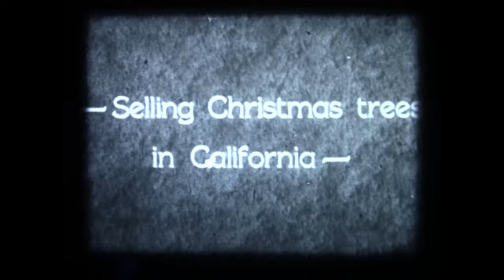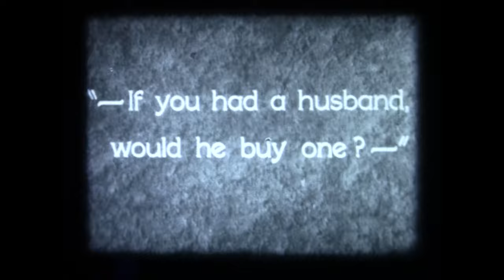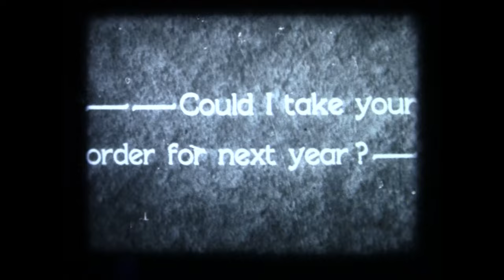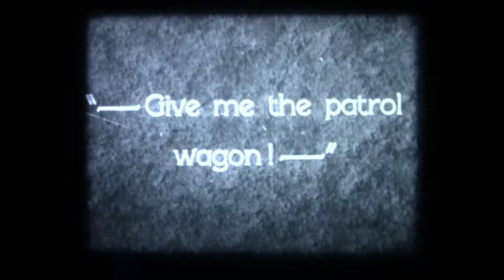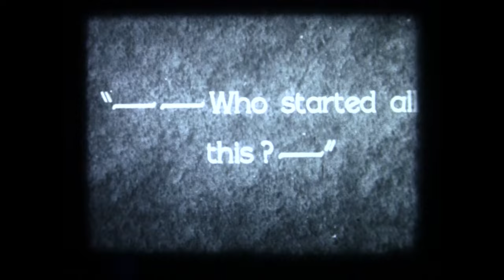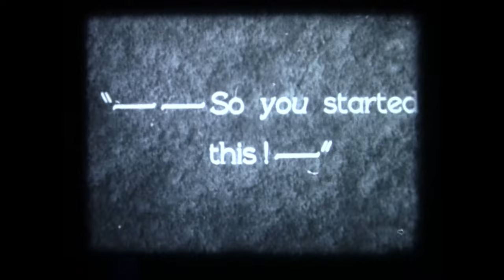1929 Big Business Laurel & Hardy (Sound)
Big Business" is a classic comedy short film featuring the legendary comedy duo, Laurel and Hardy. It was released on April 20, 1929, by Metro-Goldwyn-Mayer (MGM) and directed by James W. Horne.

In "Big Business," Stan Laurel and Oliver Hardy portray their iconic characters, Stan and Ollie, respectively. The film tells the story of a seemingly simple door-to-door sales attempt that quickly escalates into utter chaos.

Stan and Ollie visit a suburban neighborhood to sell Christmas trees. They knock on the door of the house belonging to a grumpy homeowner, played by James Finlayson, who is not interested in buying a tree. The situation quickly deteriorates as Stan and Ollie accidentally break a valuable window, leading to a series of escalating comedic disasters.

As Stan and Ollie attempt to rectify their mistake, chaos ensues, with the house gradually being destroyed in the process. The escalating destruction becomes a source of comedy, with Laurel and Hardy's physical comedy skills coming to the forefront. The film culminates in a hilarious and chaotic climax that leaves both the house and the neighboring area in shambles.

"Big Business" is known for its clever sight gags, slapstick humor, and the incredible chemistry between Laurel and Hardy. The film showcases their mastery of physical comedy, with their impeccable timing and facial expressions adding to the comedic brilliance of the scenes.

"Big Business" remains one of the most iconic Laurel and Hardy films, capturing the essence of their unique comedic style. It exemplifies their ability to turn even the simplest situations into comedic gold through their brilliant performances and impeccable comic timing.

The film's success further solidified Laurel and Hardy's popularity and established them as one of the greatest comedy duos in cinematic history. "Big Business" continues to entertain audiences to this day, showcasing the enduring appeal of Laurel and Hardy's timeless brand of comedy.